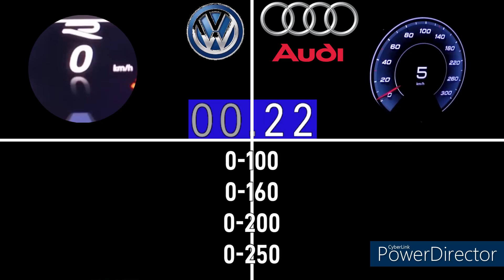VW GOLF R MK8 320PS VS AUDI S3 SALOON 310PS ACCELERATION 0- 250KM/H | 100-250KM/H